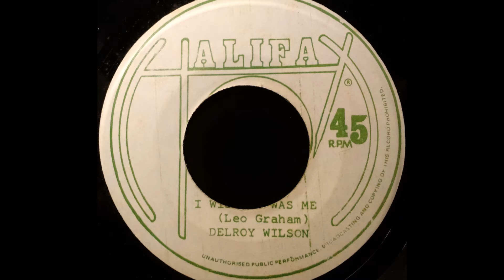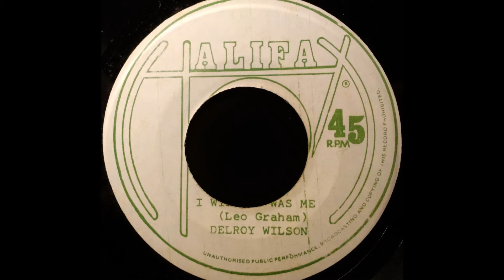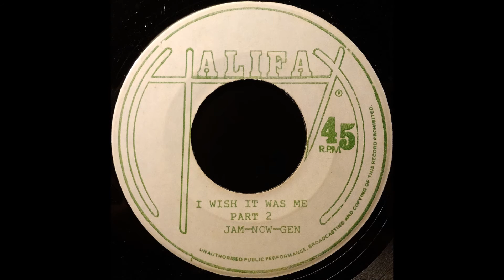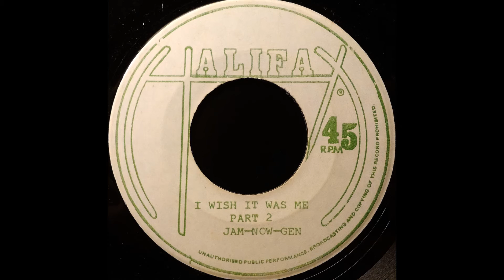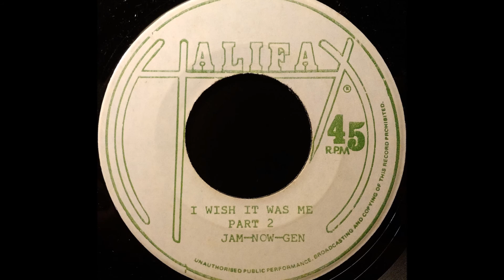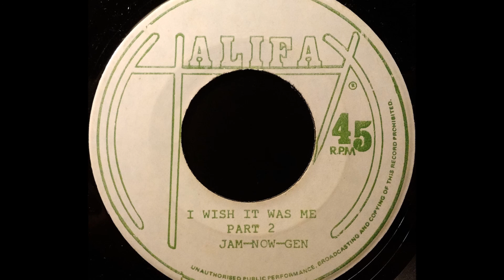DELROY WILSON - I Wish It Was Me [1974]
HALIFAX 7'' prod. by O.Harvey & W. Williams arr. by G. Chung written by Leo Graham